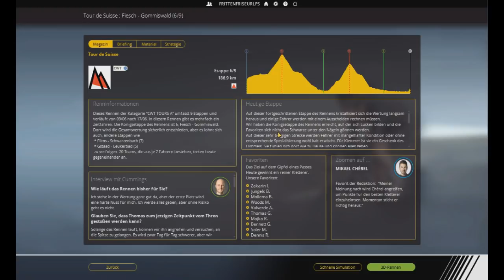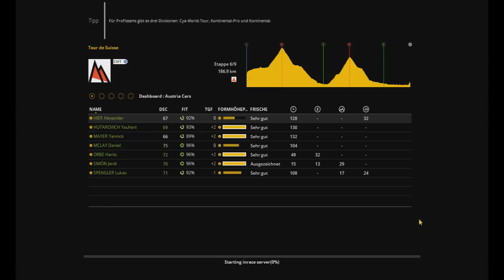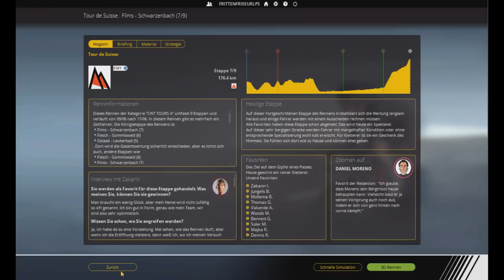Pro Cycling Manager 2018 - #117: Ein Baske überrascht | Tour de Suisse (6/9) [GER]